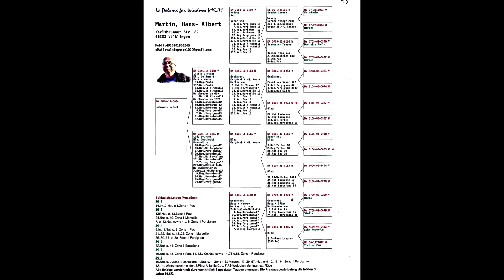H. A. Martin 0054 Versteigerung 2017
Eine von der Veranlagung her, sehr gute Taube für die Zucht von Weitstrecken-tauben.
Vielen Dank.